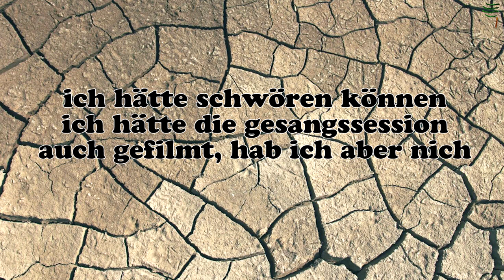DANACH #1 ⛅ ich seh das nicht so eng (feat. Social Club)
Macht er das schon wieder... 🤔

FC BAUM ist:
FC Baum (Drums, Gitarre, Bass, Keys, Gesang).